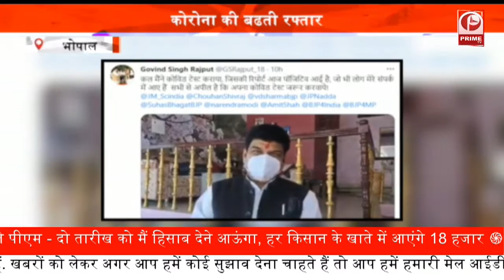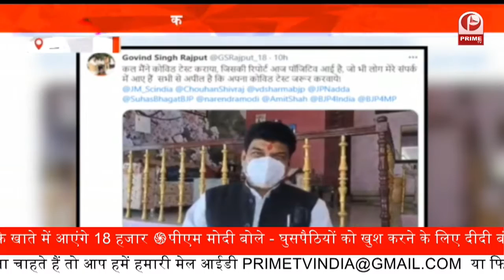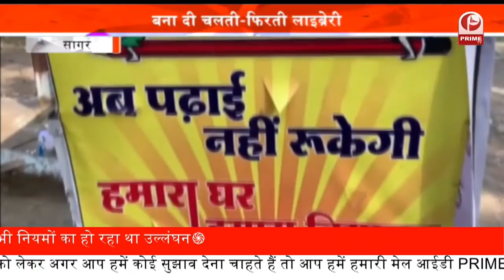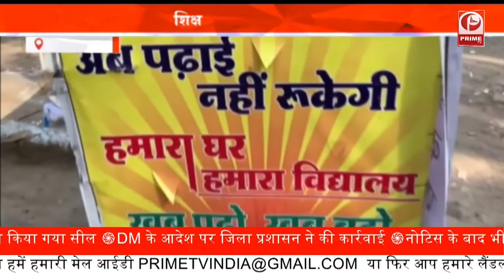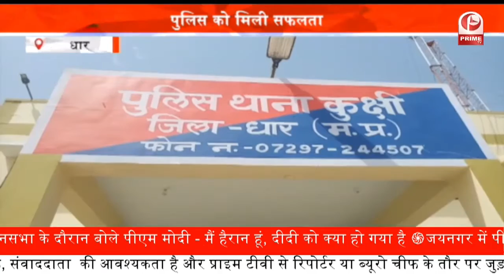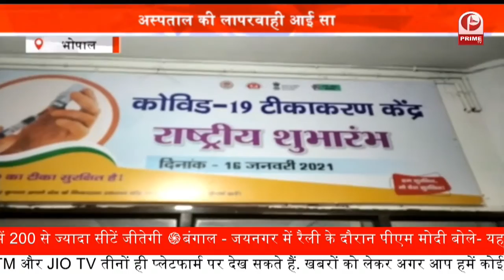हत्या का किया पर्दाफाश || सनसनी तौर पे किया हत्या का खुलासा || पुलिस को मिली सफलता || Prime Tv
हत्या का किया पर्दाफाश

धार पुलिस को बड़ी सफलता हासिल ही है... पुलिस ने हत्या मामले पर तत्काल कार्रवाई करते हुए आरोपियों को गिरफ्तार किया है... बता दे कि 3 दिन पूर्व कुक्षी क्षेत्र के पास प्रेमसिंह जमरा नाम के युवक का शव मिला था... वहीं शव मिलने से पूरे क्षेत्र में सनसनी फैल गई...

हत्या का किया पर्दाफाश,सनसनी तौर पे किया,किया हत्या का खुलासा,पुलिस को मिली सफलता, madhya pradesh news